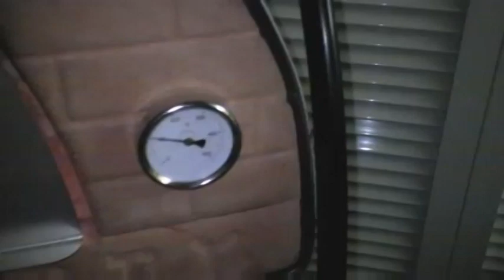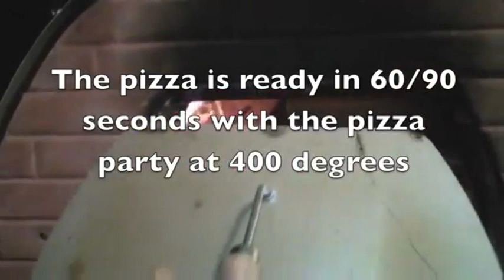피자 반죽을 만드는 방법, 피자 제조법은 정통 이탈리아 피자를 준비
Risparmia acquistando dal produttore - Save money by direct sales!!
Scopri i forni a legna e forni a gas

IT New Forno a legna da 4 pizze Pizzone